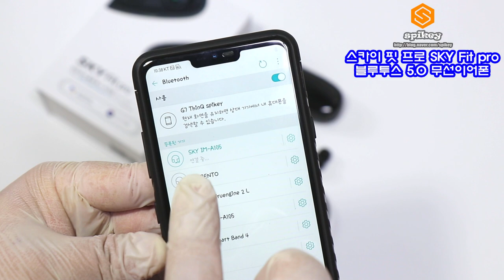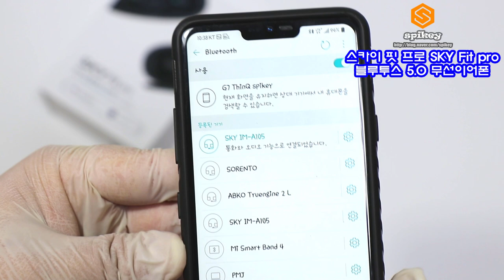음질과 가성비 좋은 스카이 핏 프로 SKY Fit Pro 블루투스 무선이어폰